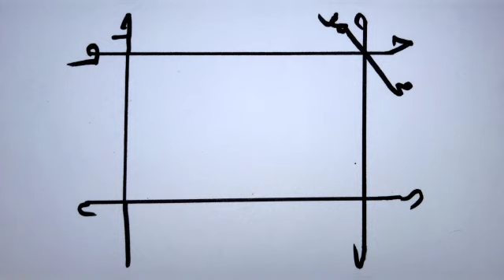BeOladi khatam krne wala mujrab Naqsh